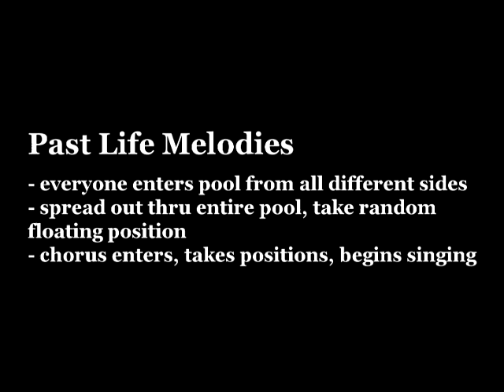Past Life Melodies